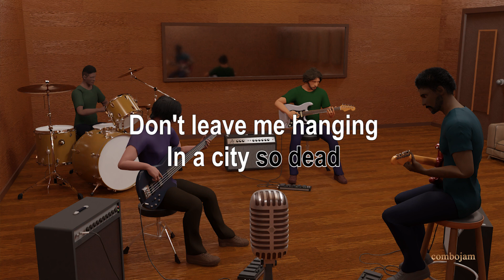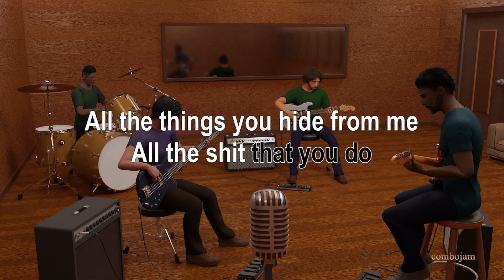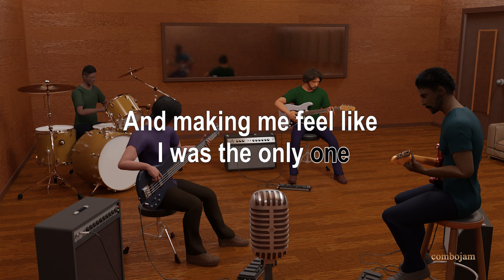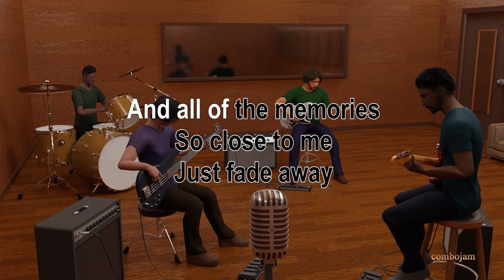My Happy Ending - Avril Lavigne (Karaoke)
My Happy Ending by Avril Lavigne karaoke version instrumental in Guitar, Bass, Acoustic Drums.